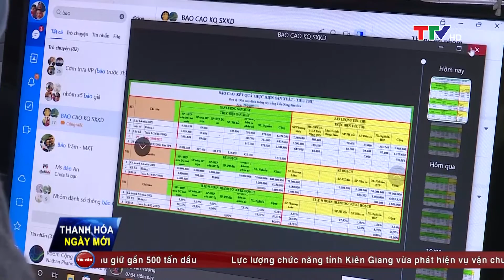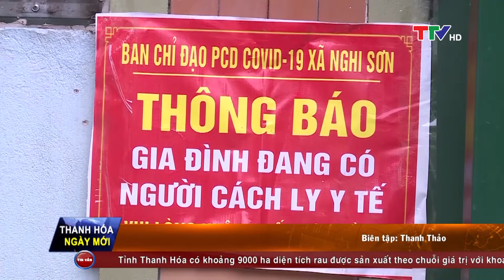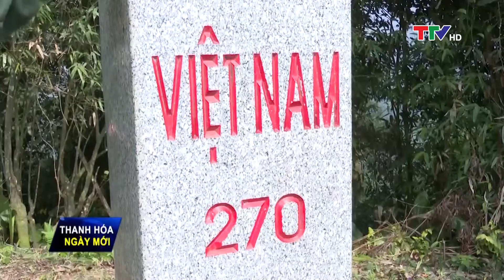Thanh Hóa ngày mới 03/03/2022